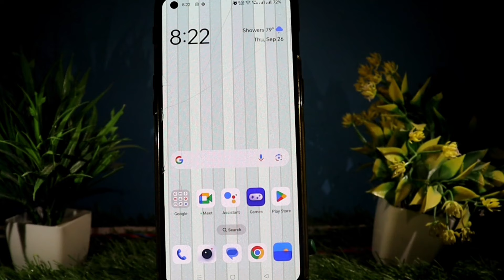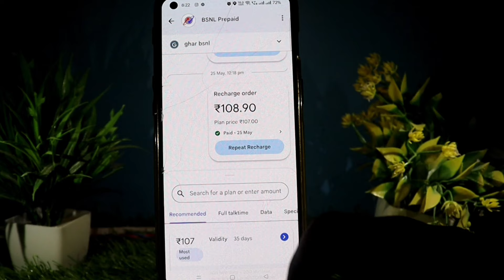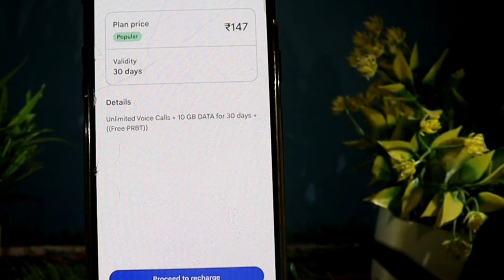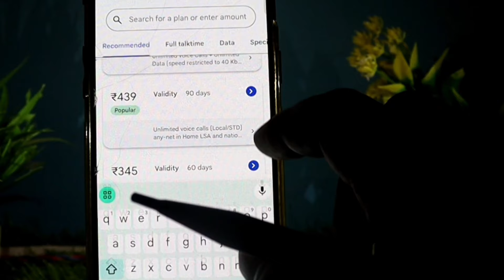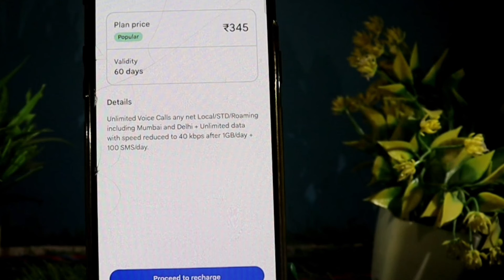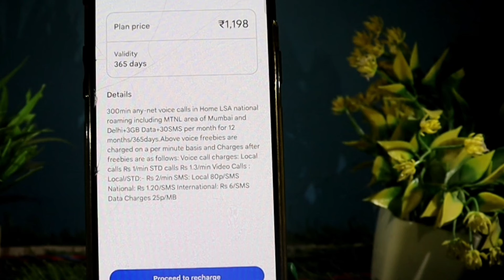Bsnl recharge plans 2024 | Best bsnl recharge plans | bsnl ka new recharge plans list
Hello friends kaise hai aap sabhi loag video me hm loag baat karenge ki bsnl ka best recharge plans new pack recharge / best recharge pack bsnl sim

best bsnl recharge plan

bsnl unlimited data plans

best bsnl prepaid plans 2024

best bsnl plan for validity

bsnl ka new recharge pack

bsnl ka best recharge plans 2024

best bsnl recharge plan for voice calls and data

best bsnl recharge plan for voice calls